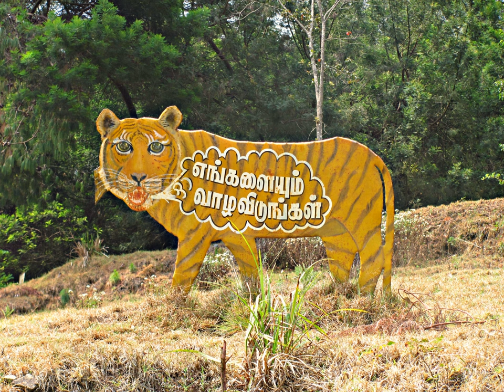Flagship species | Wikipedia audio article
This is an audio version of the Wikipedia Article:
Flagship species

SUMMARY
In conservation biology, a flagship species is a species chosen to raise support for biodiversity conservation in a given place or social context. Definitions have varied, but they have tended to focus on the strategic goals and the socio-economic nature of the concept, to support the marketing of a conservation effort. The species need to be popular, to work as symbols or icons, and to stimulate people to provide money or support.
Species selected since the idea was developed in 1980s include widely recognised and charismatic species like the black rhinoceros, the Bengal tiger, and the Asian elephant. More locally significant species like the Chesapeake blue crab and the Pemba flying fox have suited a cultural and social context.
Utilizing a flagship species has limitations. It can skew management and conservation priorities, which may  conflict. Stakeholders may be negatively affected if the flagship species is lost. The use of a flagship may have limited effect, and the approach may not protect the species from extinction: all of the top ten charismatic groups of animal including tigers, lions, elephants and giraffes are endangered.